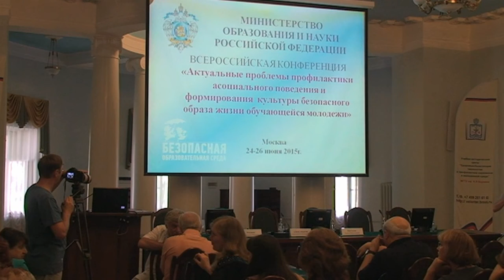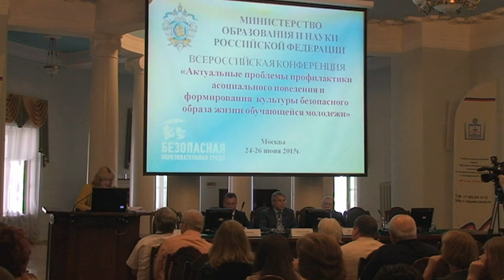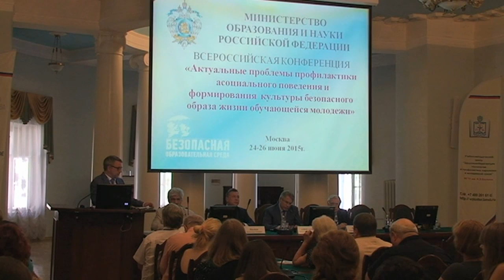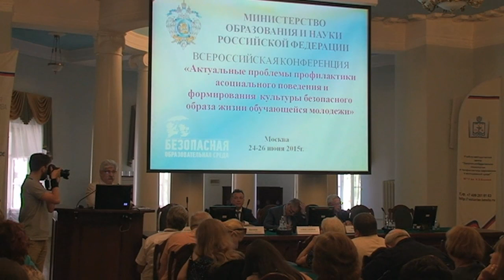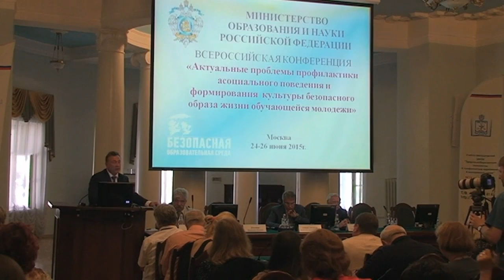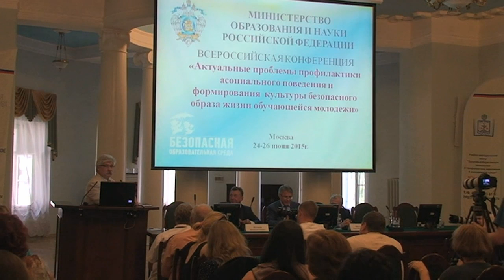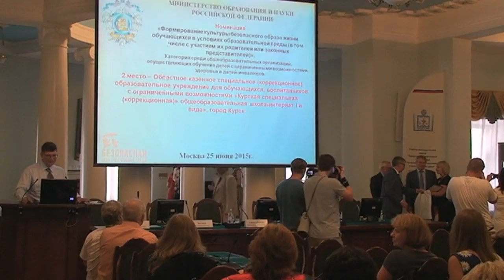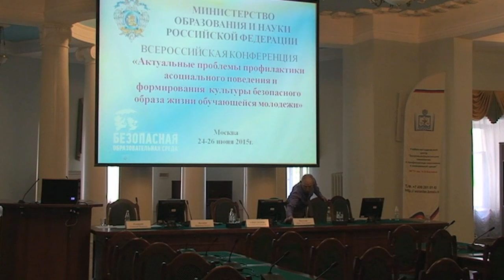Безопасная среда детства / Пленарное заседание 25 июня 2015